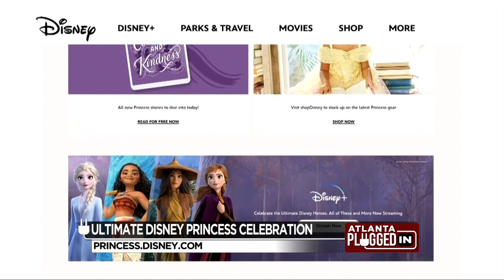Disney Ultimate Princess Celebration with Joyce Brewer